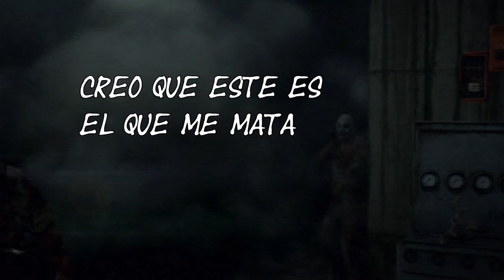The evil within capitulo 10 (A) Español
El mejor capitulo de the evil within asta la fecha. Pero podría ser el último de este canal!!?